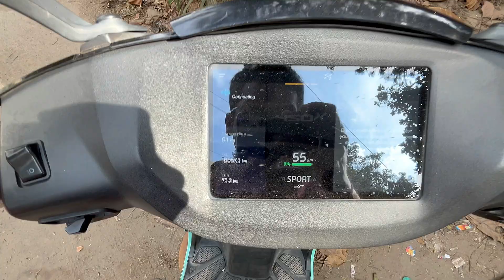I screwed my Ather 450X @ 17K kms VS 1.1 lakh kms Ather 450X Gen 2 ! Battery degradation, warranty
Arun, our guest, rode his Ather 450X Gen 2 for 1.1 lakh kms in 3 years. Whereas, we rode only 18,000 kms in our Gen 2 Ather 450X.

Driving this long would mean he must have encountered a lot of issues, a lot of repairs and a lot of service..

Today, let's have him review our Ather 450X.. what difference does 18K odometer Ather 450X have compared to 1 lakh odometer Ather 450X.

About me:
I am a Electric vehicle owner and an enthusiast based in Bangalore. I keep posting about my experience of owning an Electric scooter in city. I love trying out all new electric vehicles including two/ three/ four wheelers.